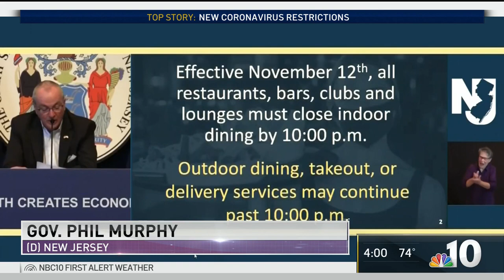New Jersey Bars and Restaurants Must Close Indoor Dining by 10 P.M. to Slow Spread of COVID-19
With three days notice, bars and restaurants in New Jersey must cut-off indoor dining at 10 p.m. NBC10 South Jersey Reporter Cydney Long has reaction from local businesses worried about their bottom line.